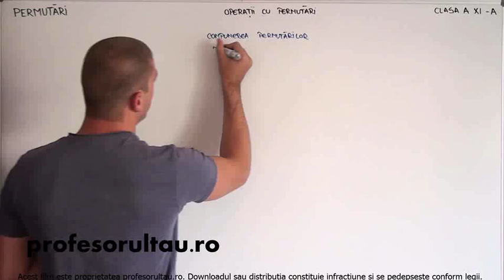03 Permutari operatii cu permutari partea 1 - profesorultau.ro